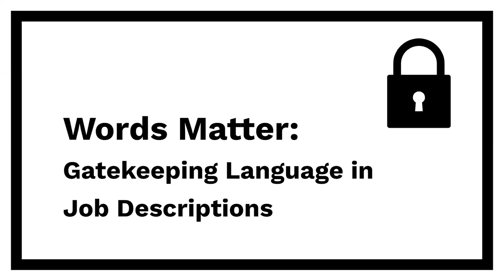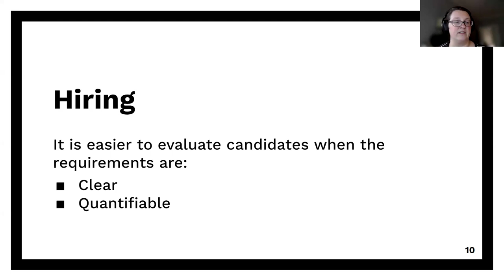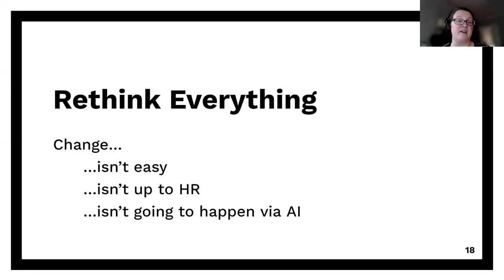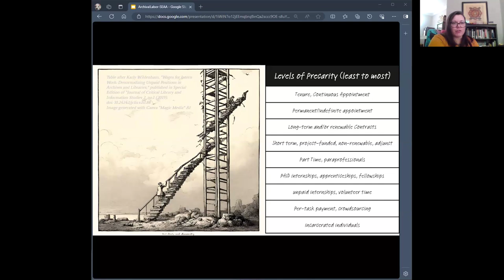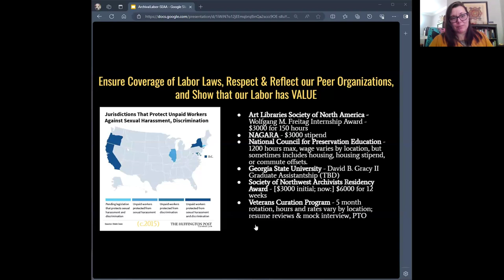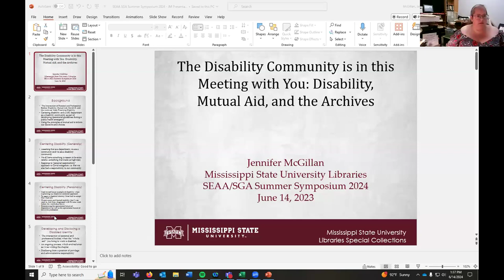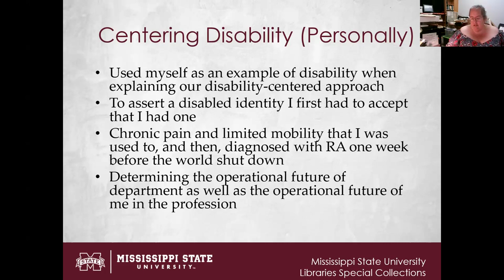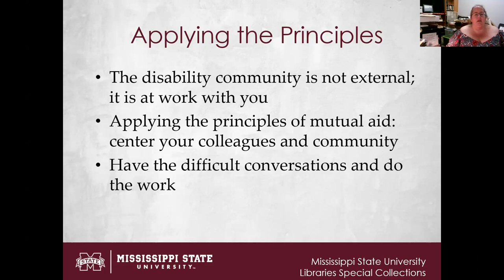SEAA/SGA Summer Symposium-6.14.2024_V4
Video 4 from the SEAA/SGA Summer Symposium on 6/14/2024